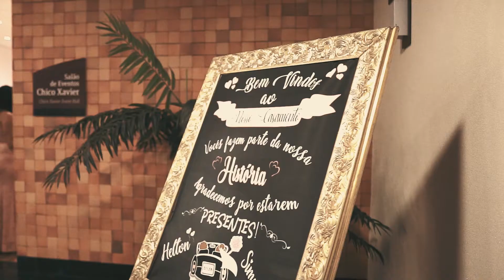Simony e Helton // Wedding Trailer